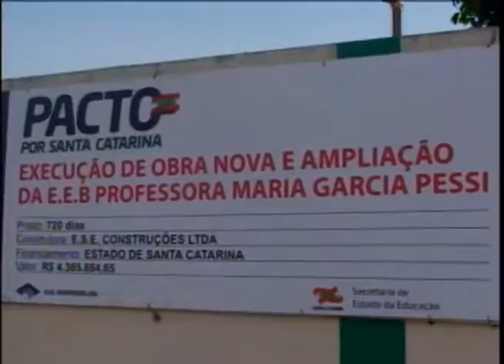Programação ARTV - Canal 5 - AO VIVO Maria Garcia Pessi Começa Reforma - ARTV canal 5